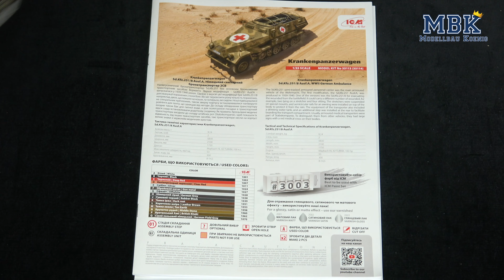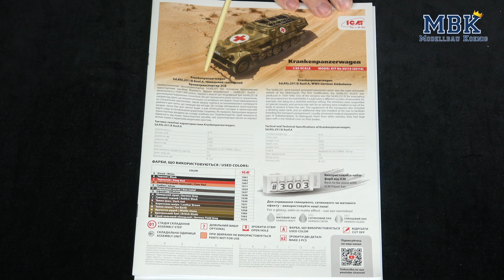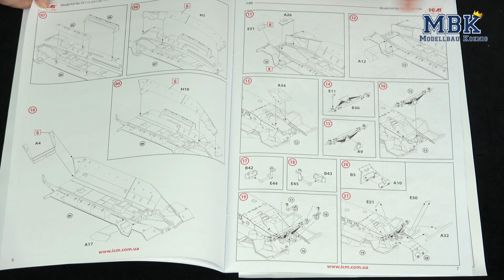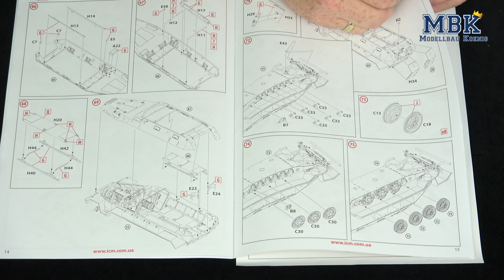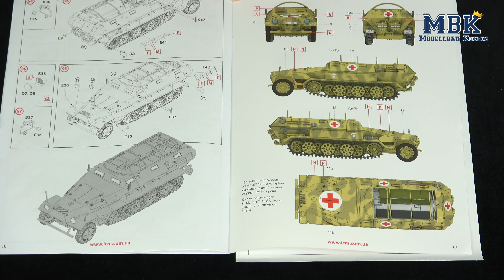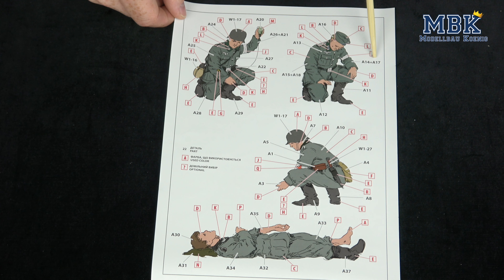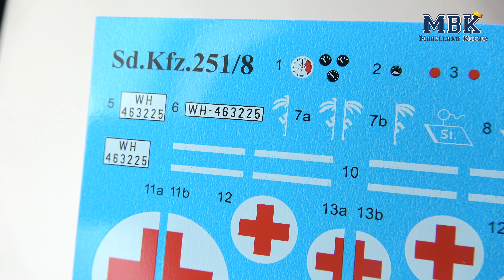MBK packt aus #977 - 1:35 Krankenpanzerwagen Sd.Kfz.251/8 Ausf.A with Military Medical Pers. (ICM)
Das Sonderkraftfahrzeug 251 gab es im Original in vielen, vielen Versionen, die fast alle auch im Modell wiedergegeben werden. In Spritzguss eine bisher nicht vorhandene Variante war der Krankenpanzerwagen, den uns ICM bereits als Einzelmodell beschert hat. Nun hat man medizinisches Personal, sowie einen Verwundeten dazu gepackt und bringt so mehr Leben ins Modell.

Den Blick in den stabilen Karton wirft wieder Christian, aber er ist da nicht egoistisch und teilt die Details und seine Eindrücke mit Euch!